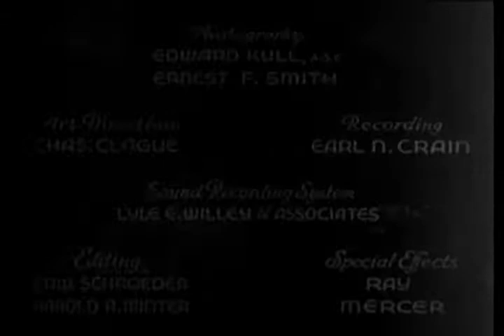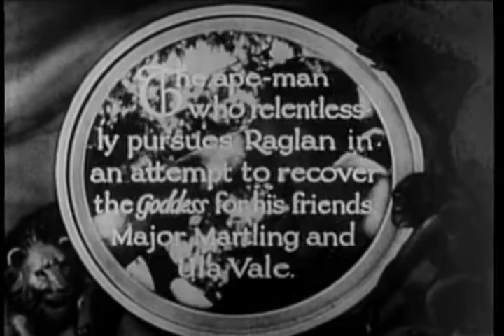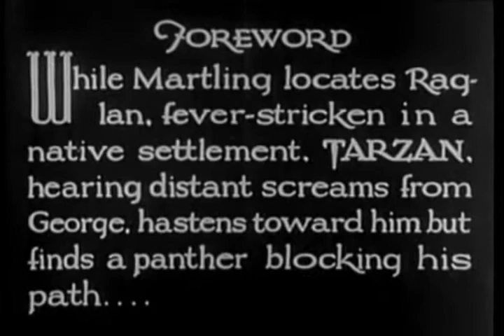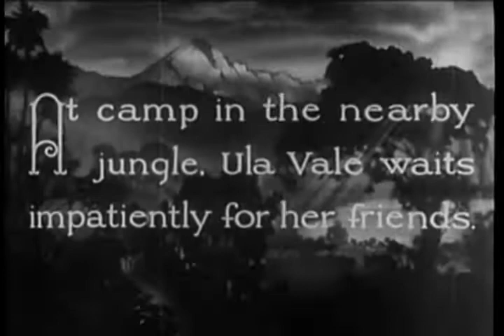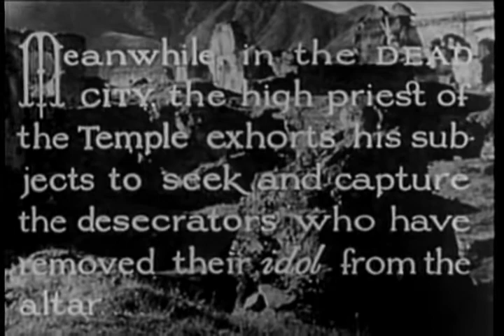The New Adventures of Tarzan 7 Flaming Waters | OLD HOLLYWOOD CLASSIC FILM | FULL FREE TO WATCH